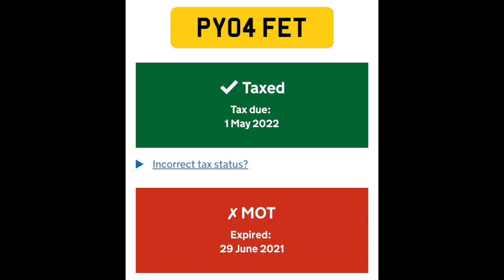Warning stickers PY04FET PY04 FET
Take heed